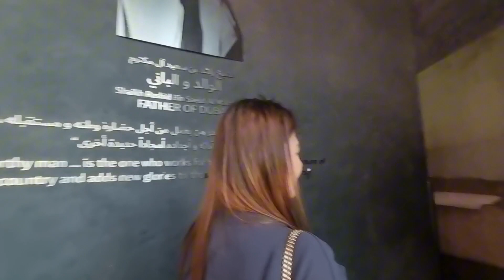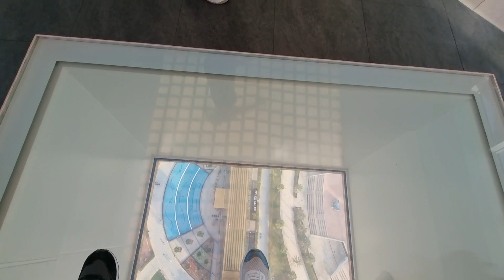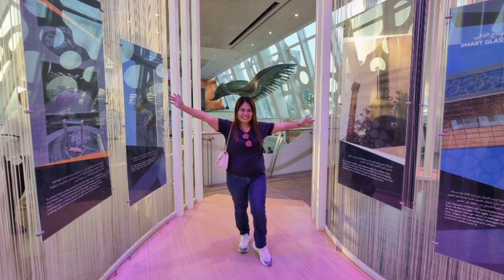EXPLORE WHAT IS INSIDE OF DUBAI FRAME